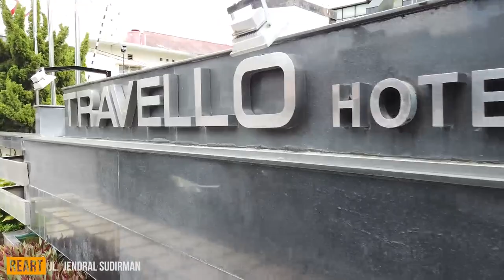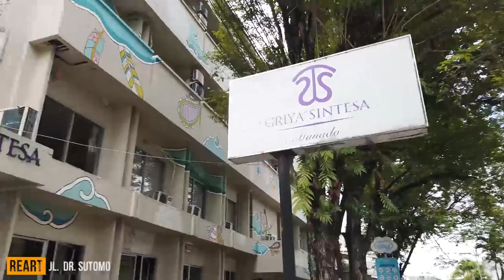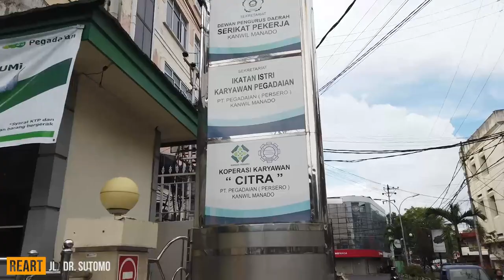MANADO | 1,3km Jalan Jendral Sudirman | 2020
04102020
Jl. Jendral Sudirman, salah satu jalan terpanjang di Kota Manado.
Membentang dari Tugu Zero Point s/d Jembatan miangas sepanjang 1.3km.
Hotel - hotel Ternama hampir semua ada di Jalan ini.